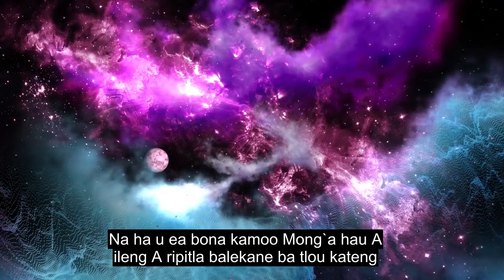Khaolo Ea 105 Tlou, Polelo E Ntle Ea Quran, 90+ Subtitles La